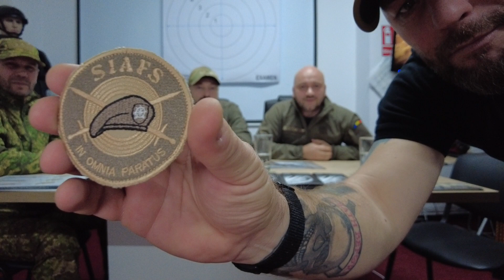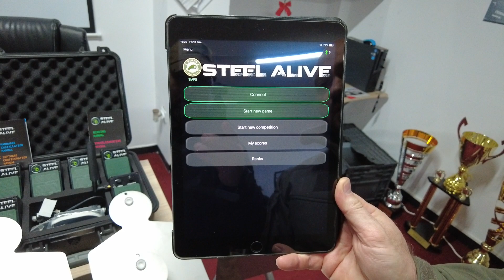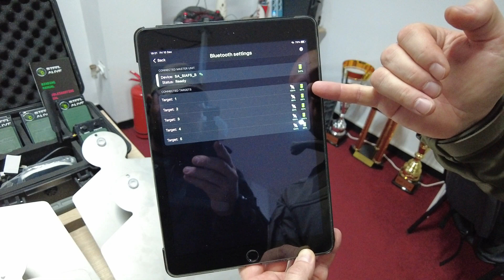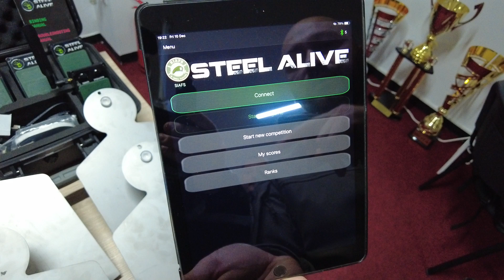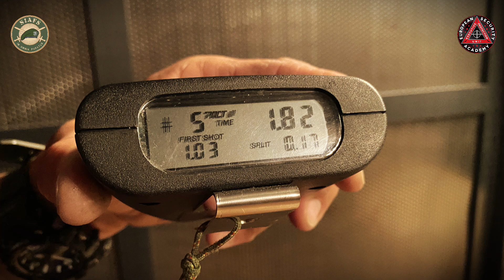Interviu cu Raul Marina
Cu Raul , despre management , leadership , motivatie , gestionare si o poveste de viata foarte interesanta .